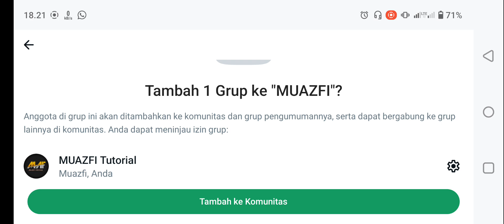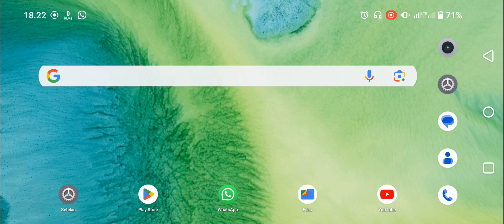Cara Menambah Grup ke Komunitas WhatsApp